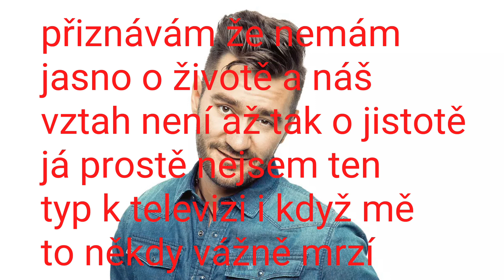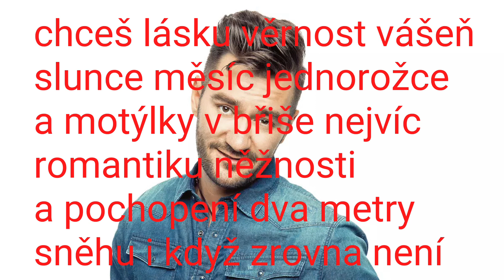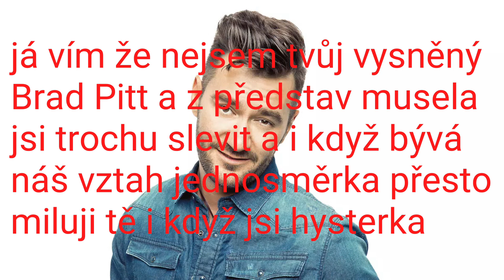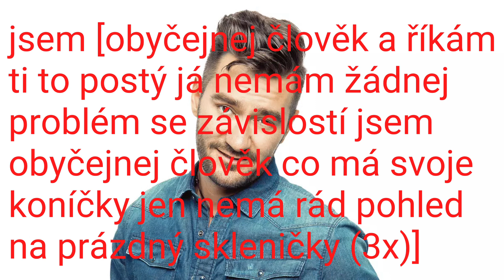Marek Ztracený - Obyčejný člověk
Píseň z alba Planeta jménem Stres